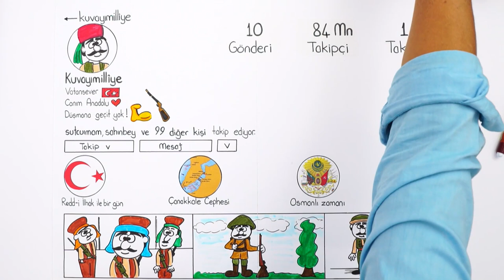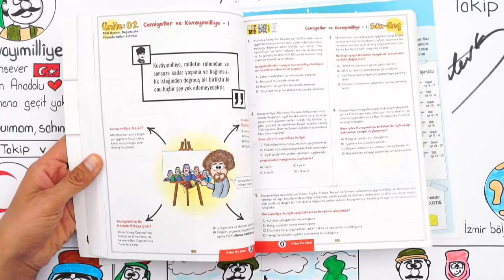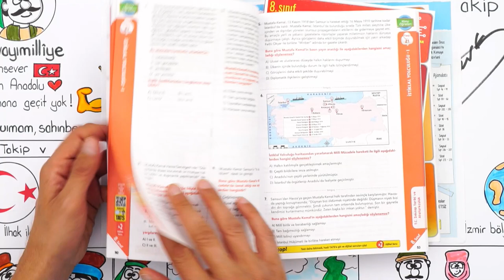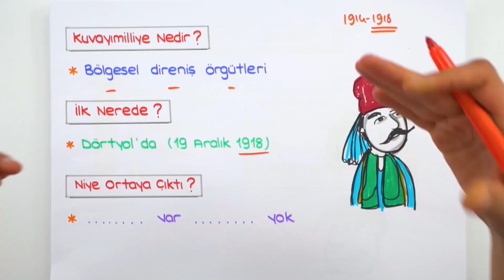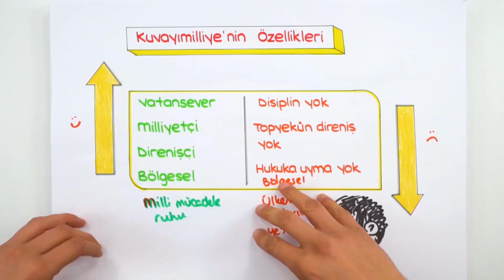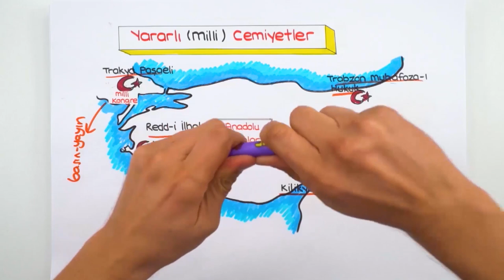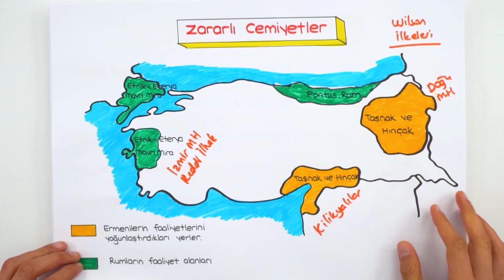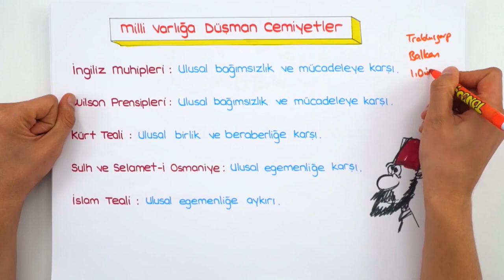Kuvayımilliye ve Cemiyetler | LGS İnkılap #2022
Konuyu pekiştirmek ve ödevlerini tamamlamak için👇
Ve sonunda 2022LGS Kampı tüm hızıyla devam ediyor! Sene boyunca canlı yayınlar, yeni nesil soru çözümleri, kamplar, LGS Günlükleri ve motivasyon videoları ile seninleyiz! Bugünkü dersimiz, İnkılap ın en önemli konularından "Kuvayımilliye ve Cemiyetler" Hazırsan başlıyoruz🚀